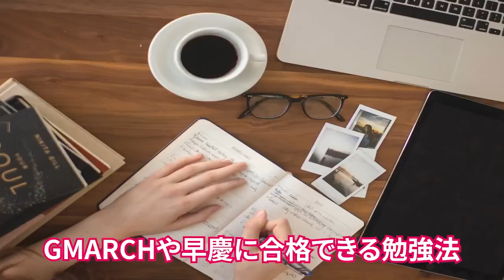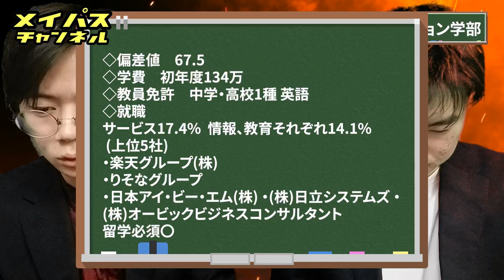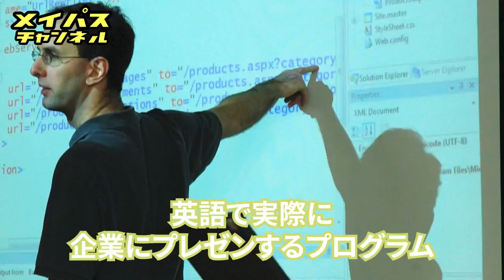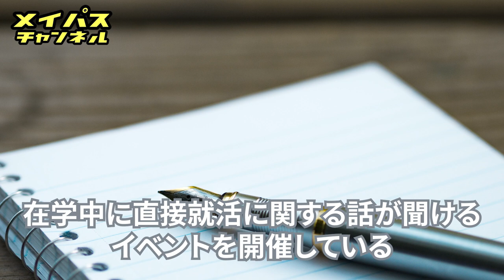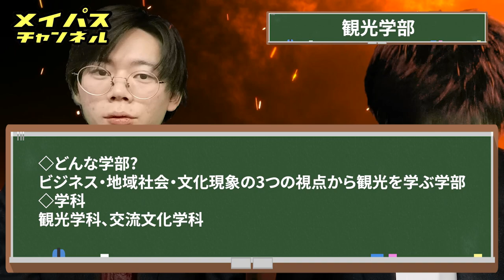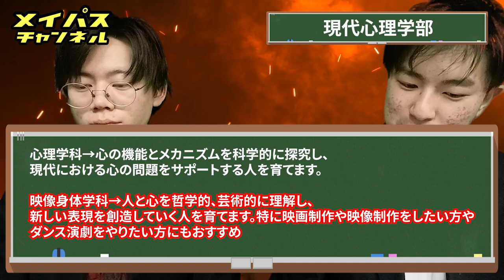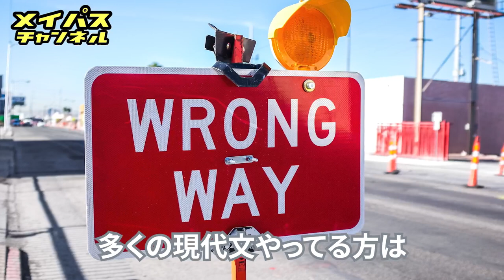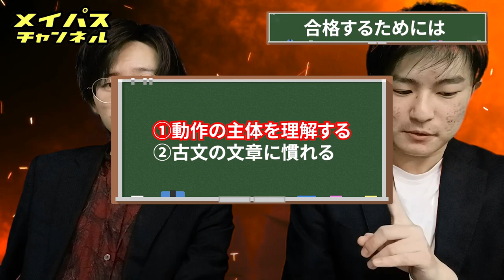立教大学全12学部を徹底比較してみました。